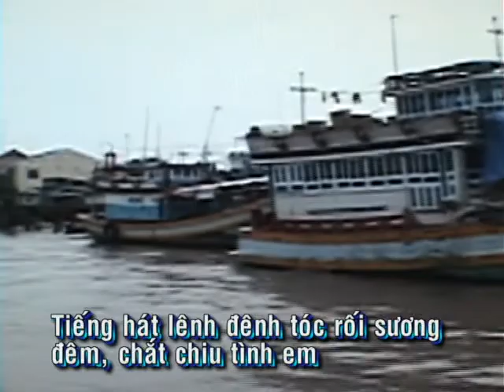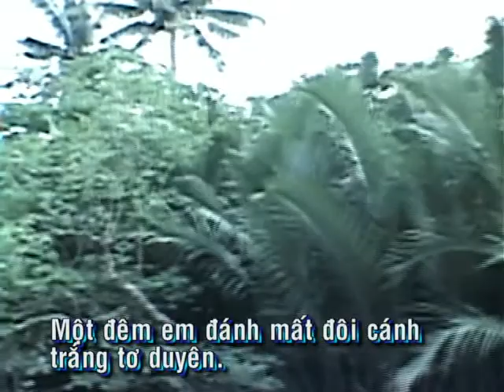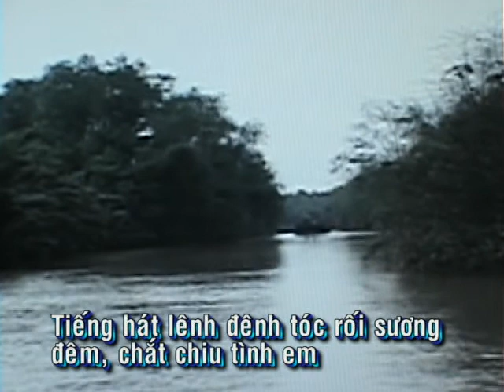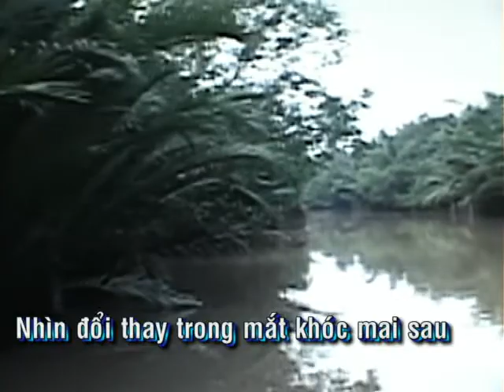Đường Về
Nhạc&Lời: Phạm Chinh Đông. Hòa Âm: Đỗ Hải. Ca Sĩ: Thanh Hoa. Album: Đường Về